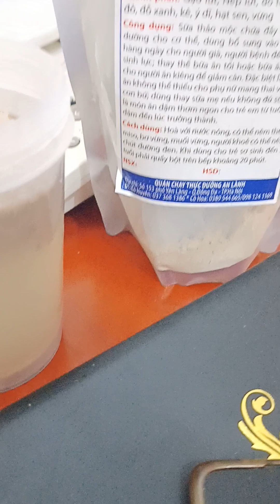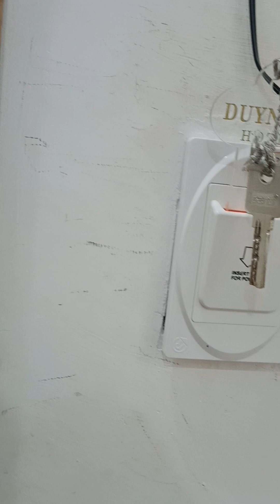Review nhanh khách sạn Duy Nhất, thị trấn Nhơn Hoà, 38 Hùng Vương, Chư Pưh, Gia Lai